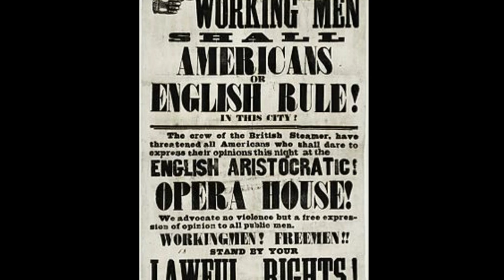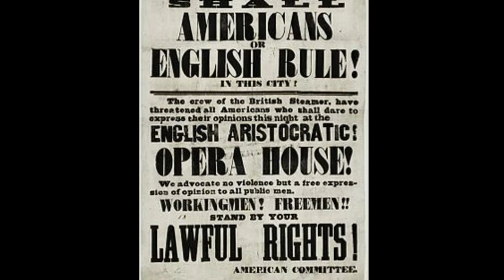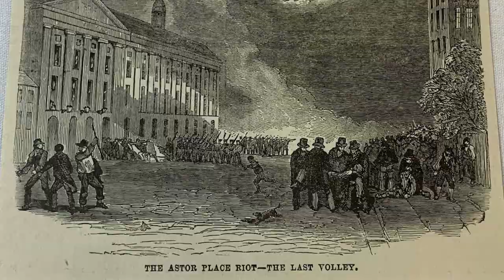An Acting Rivalry turned DEADLY (Riot Series Episode 2)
Today's story covers the rivalry between Edwin Forrest and William Macready and the Astor Place Riot. The deadly riot took place on May 10, 1849